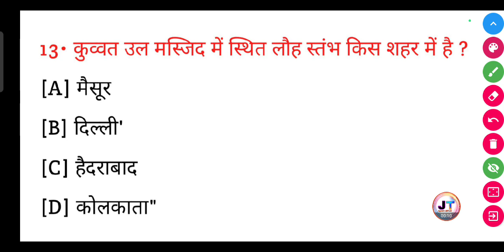कुव्वत उल मस्जिद में स्थित लौह स्तंभ किस शहर में स्थित है?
कुव्वत उल मस्जिद में स्थित लौह स्तंभ किस शहर में स्थित है? || kuwwat ul masjid mein sthit loh stambh kis Shahar mein Hai